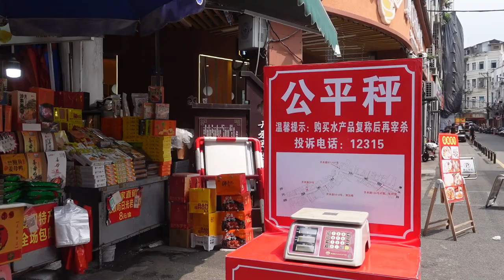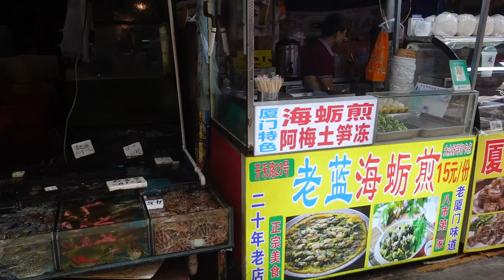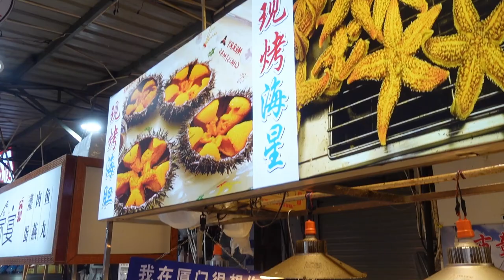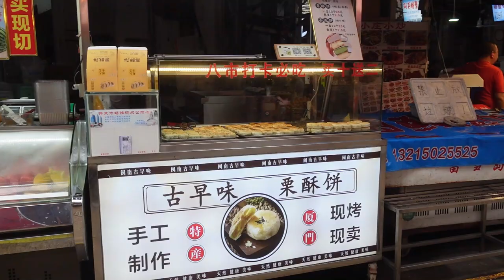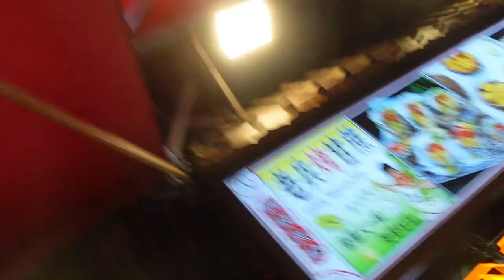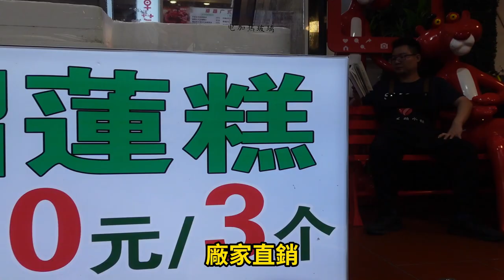第八海鮮市場＃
大陸自由行帶你逛逛廈門第八海鮮市場